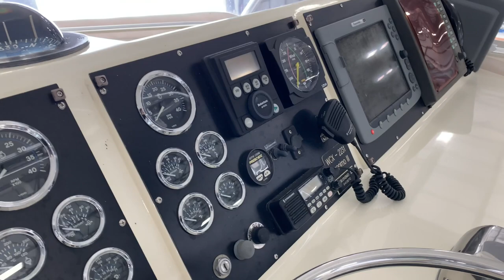43' - 1981 Hatteras Convertible Walk-Through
This 1981 43’ Hatteras Convertible for sale by Walstrom Marine has all the amenities at the perfect price. Check out these key features and this brand new walkthrough video!

-Two staterooms

- Bow Dinghy Davit system

-Large Galley with Full fridge/freezer

-Flybridge Convertible